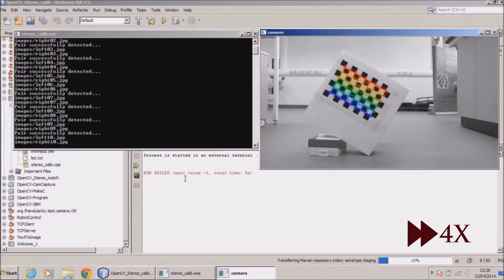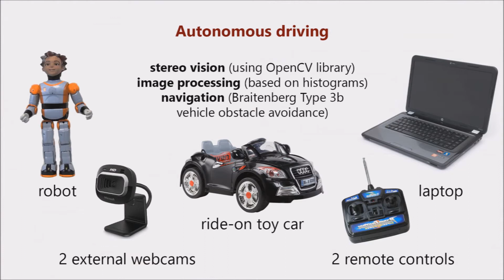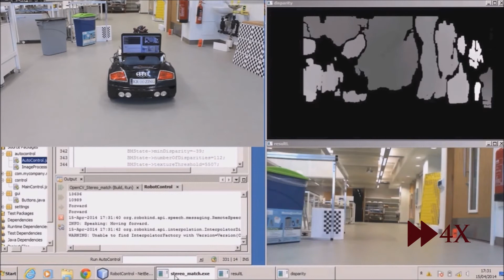Robot navigation in a mobile environment by Tarlan Suleymanov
Robot navigation using the Zeno robot to drive a small car. Third year project work by Tarlan Suleymanov, Department of Computer Science, University of Sheffield.